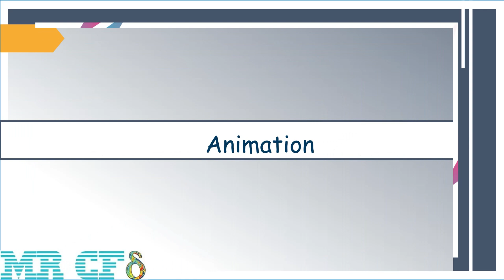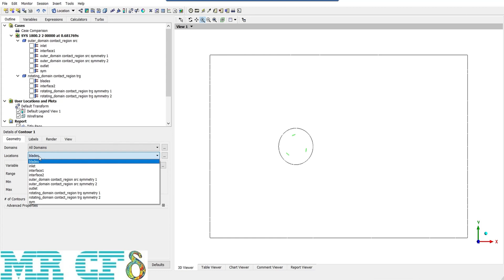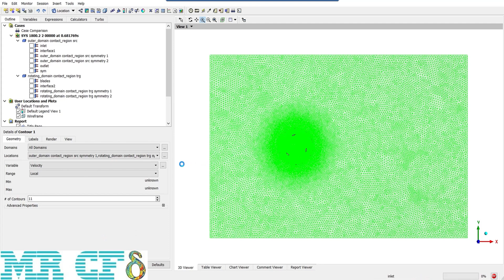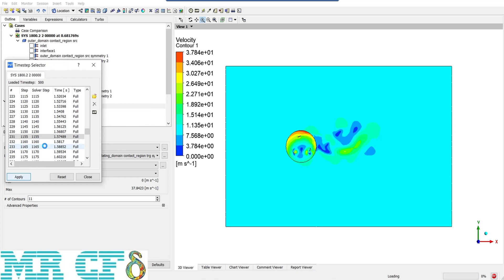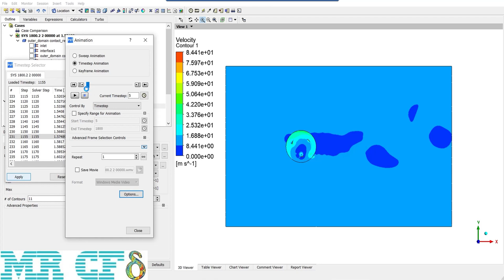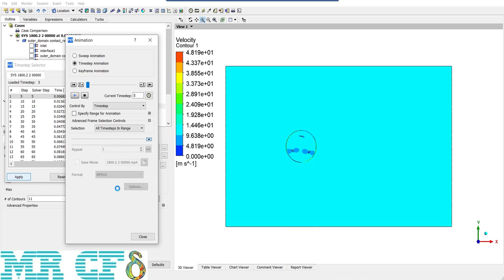CFD POST Course, Session 5: Animation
CFD POST course, session 5 aims to talk about animation. This course is prepared in 11 free episodes and will be released on Mondays, Wednesdays, and Fridays on the MR CFD YouTube channel. We hope that find this session useful for you. Introduce us to your friends and share this post so that more people can benefit from this free training.